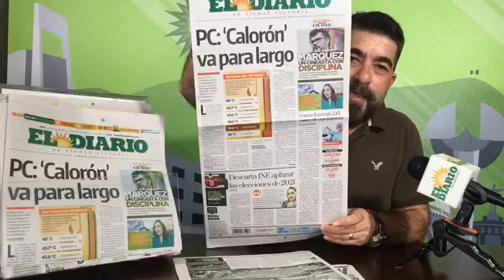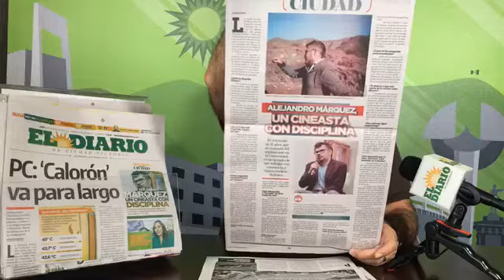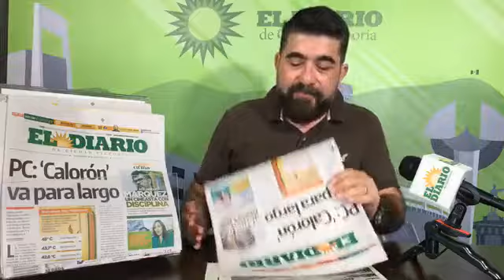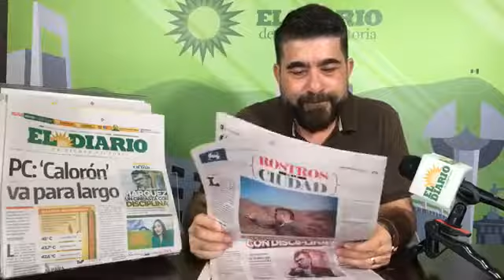ElDiarioTv presenta portada por Pako Aguilar: Lunes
ElDiarioTv presenta portada por Pako Aguilar hoy lunes los titulares...